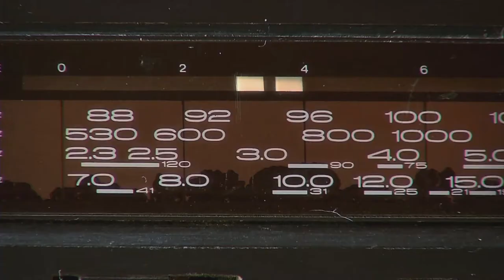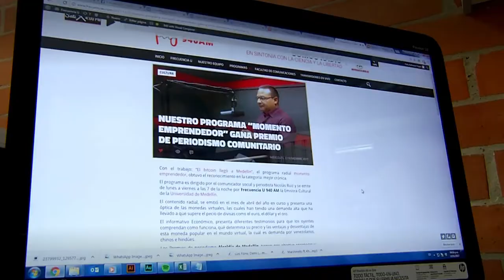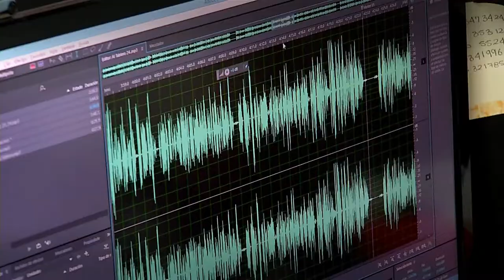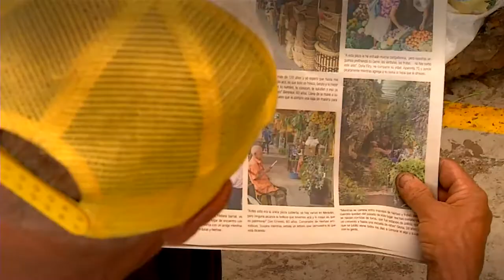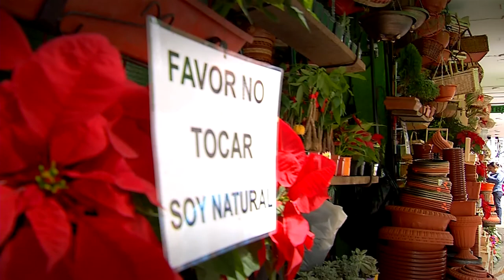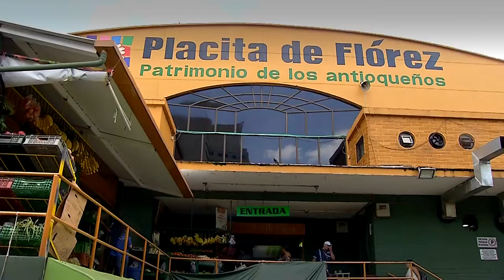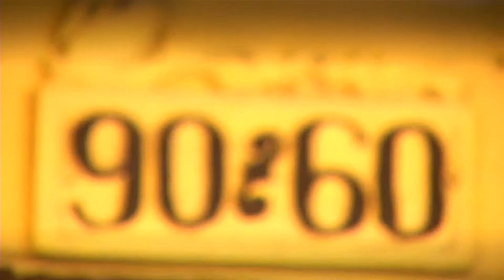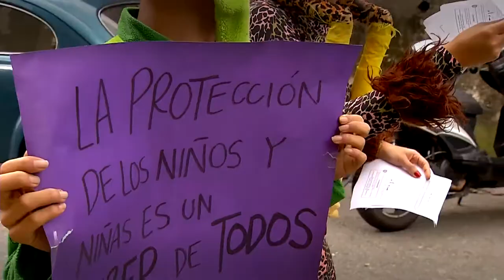Mi Barrio Cuenta 46 Telemedellín